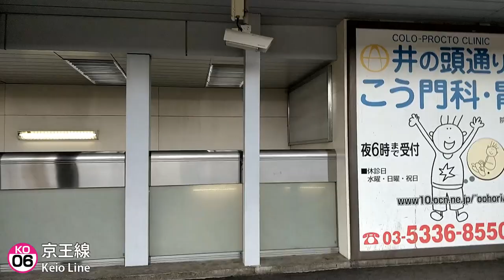🚉 Trains at Meidaimae Station of Keio Line & Inokashira Line 明大前駅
Updated my website to version 0.11.3, added new photos of Tuen Ma Line Phase 1!
Welcome to Tokyo! I was travelling to Tokyo on 8/9-18. I took my camera out on almost all journey in Japan, enjoy the videos! This is Meidaimae Station, served by Keio Line and Keio Inokashira Line. This is one of the most important stations on the Keio network. There are many passengers using this station. Since there is only 1 track on both side, trains get congested even not during rush hour.

Trains in this video: Keio 7000 series, 8000 series (Hitachi GTO, Toshiba PMSM), 9000 series, 1000 series (Hitachi IGBT, Renewed Toyo IGBT), Toei 10-300 series (later batches).